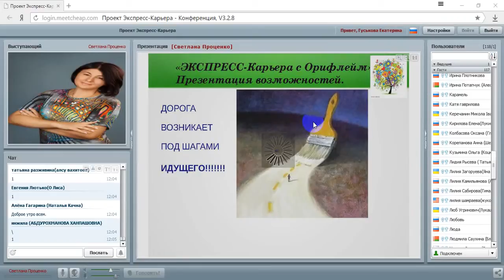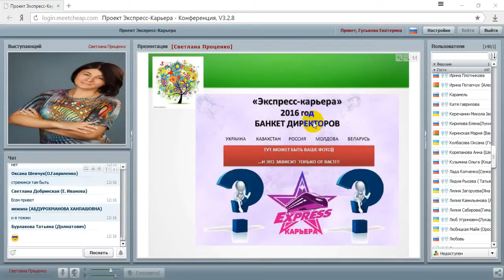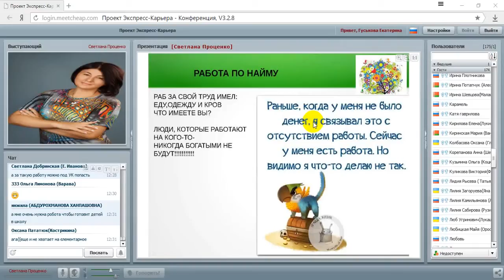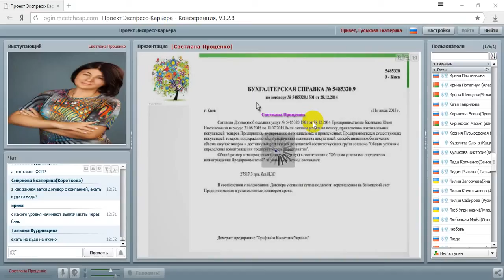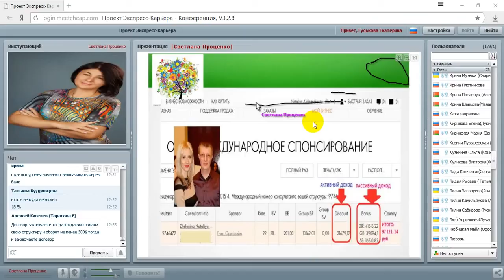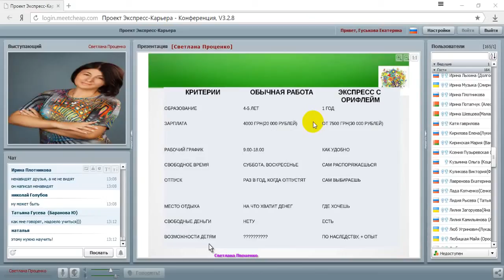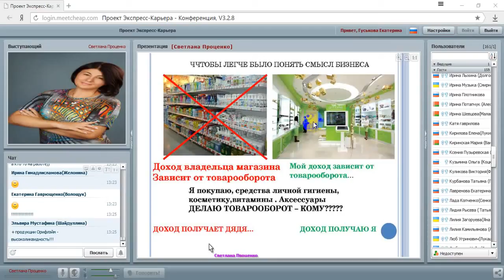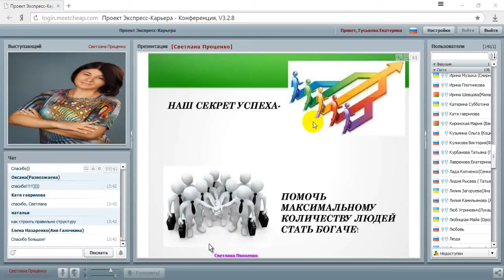10 08 2015 Откуда деньги в проекте Суть проекта Светлана Проценко